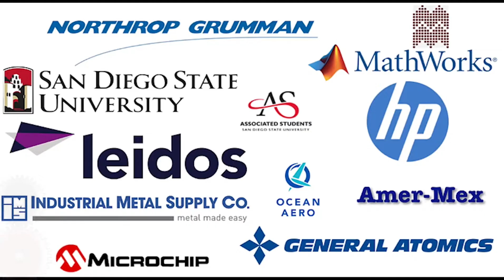Mechatronics RoboSub 2017 Introduction Video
Our introduction video for the the 2017 AUVSI RoboSub Competition. We are excited to bring our sub, Perseverance, to the competition!

Thanks to Corey Pritts for putting together this video for us. Check out his channel at

The song in this video is Hopes and Fears by Ryan Farish